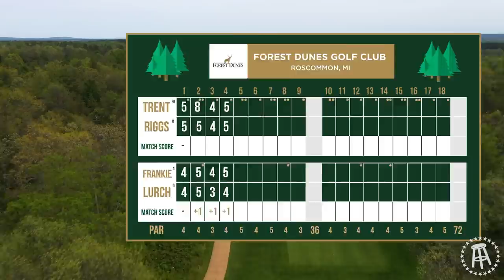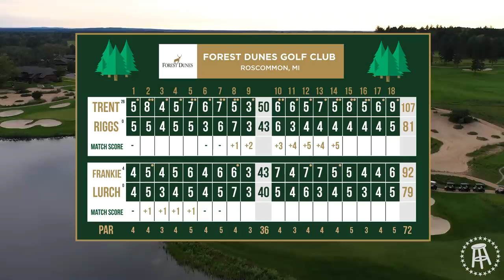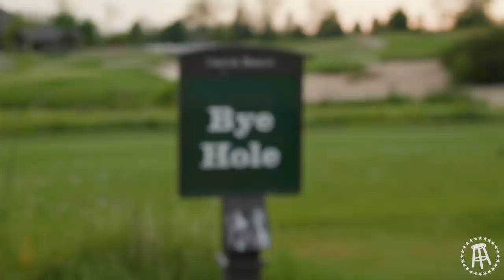Playing A Top Public Course In The U.S. - Fore Play Travel Series: Forest Dunes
Forest Dunes is consistently ranked as one of the best public courses in the U.S. and we found out why. It is as pure Michigan golf as it gets and truly one of the most interesting places we've played.